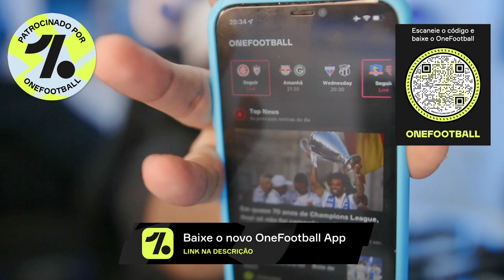ACABOU A REUNIÃO! ROMILDO FALA SOBRE SUA DECISÃO NO ANDAMENTO AO TIME DO GRÊMIO!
A reunião acabou e Romildo Bolzan falou o que foi decidido!